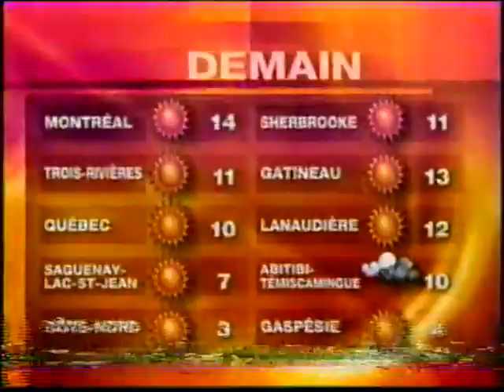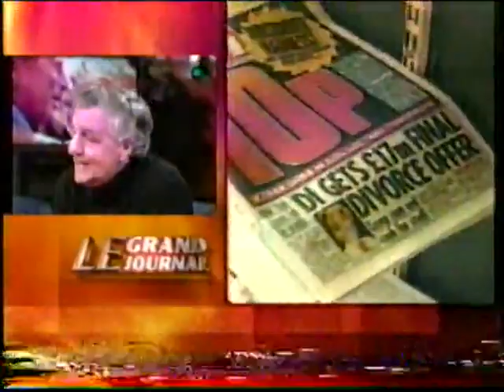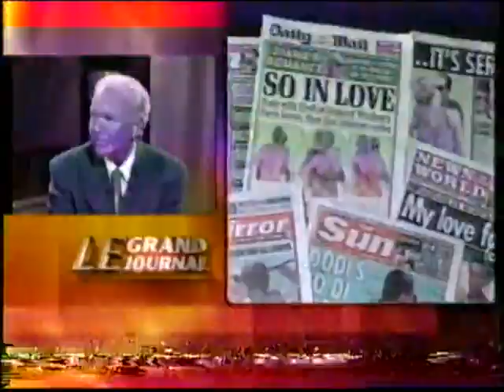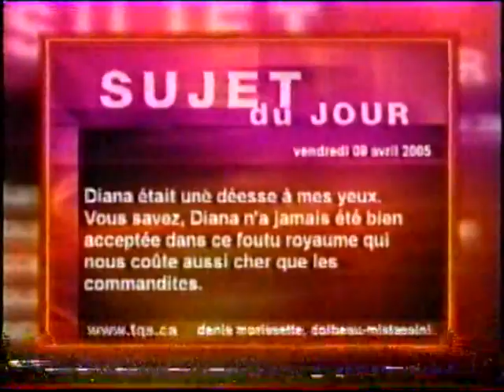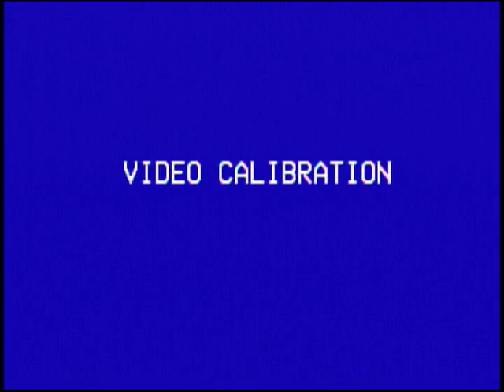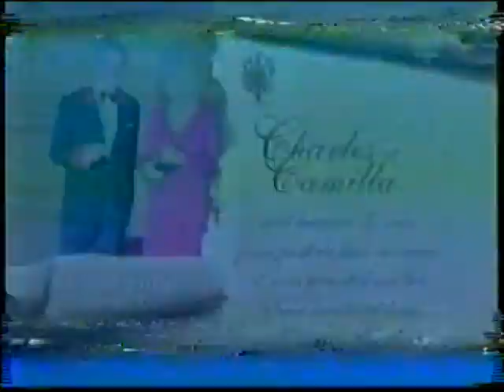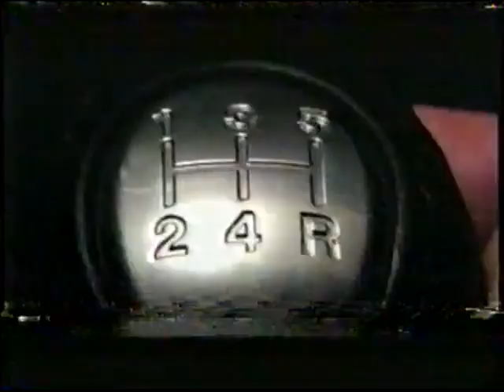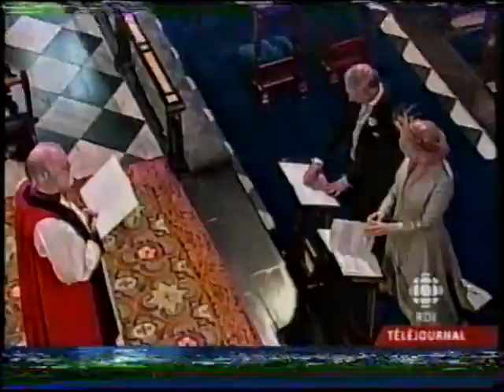Varié 294 Vendredi 8 avril et samedi 9 avril 2005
0:00 TQS Le Grand journal
25:09 RDI Entrevue avec Geneviève Borne